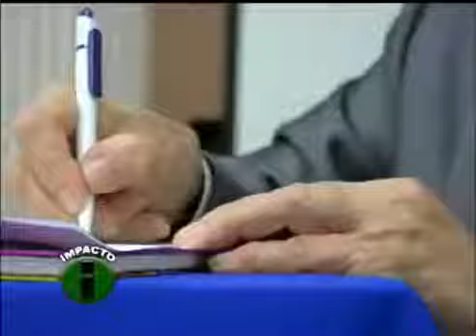Impacto con Sergio Garcia - Juan Antonio Durante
En Memoria Homenaje al Gran Conferencista Espirita Internacional